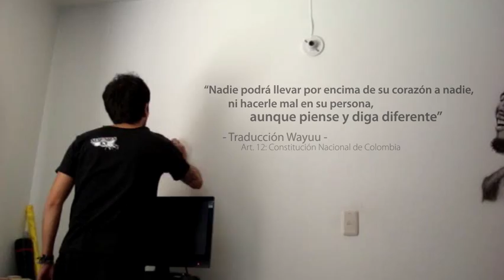Jaime Garzón - Retrato en aerografía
Homenaje a Jaime Garzón (retrato en aerografía)

Audio: Sr. Ratón - La Beat Machine